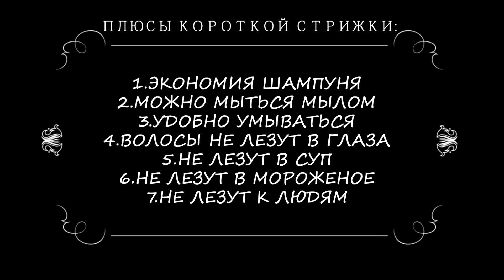© 2020 Fabiosa Media Verified. All rights reserved БРЕЮСЬ НАЛЫСО . плюсы коротких волос |annyylord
Привет,это видео конечно же мне на память,но если вам интересно и вы не решаетесь но очень хотите - не бойтесь и делайте то,что должны:)
Плюсов много